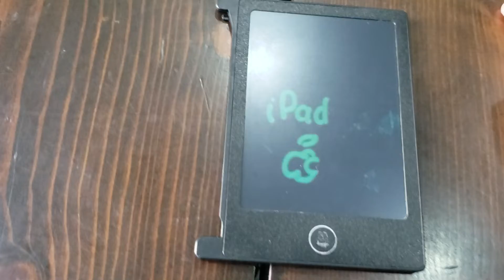cái gì đây